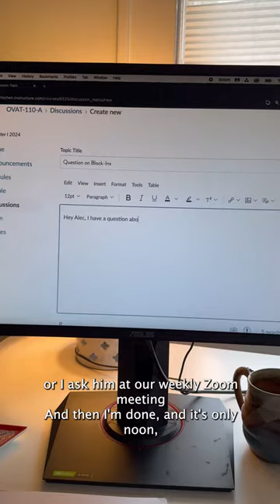Get ready for your Interlochen Online Course with Us!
You can now participate in any of our online courses for $299, reduced nearly $200 from their original price!